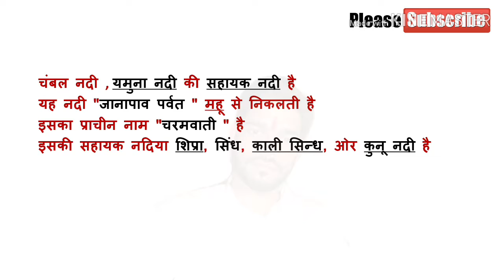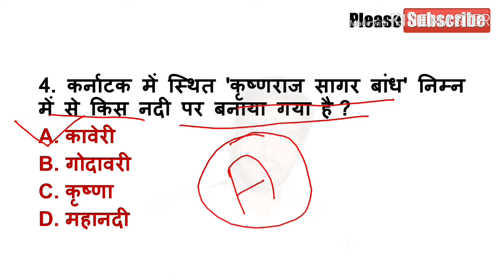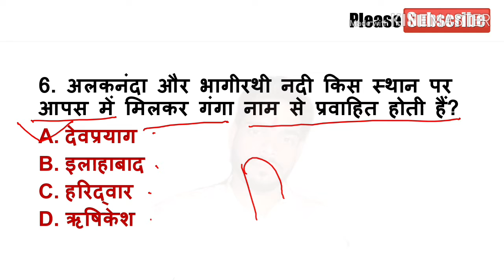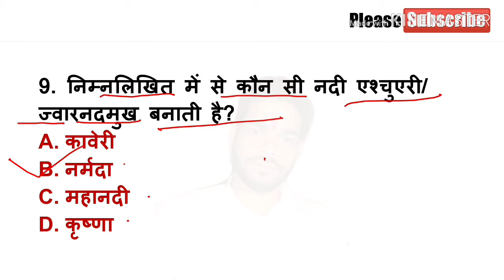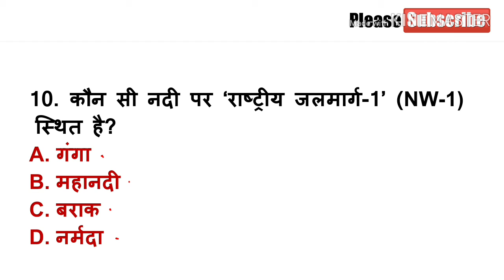River of india | भारत की प्रमुख नदियाँ से सम्बंधित प्रश्न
Maine aapko es video me bharat ke nadiyo se sambandhit question ko bataya hai